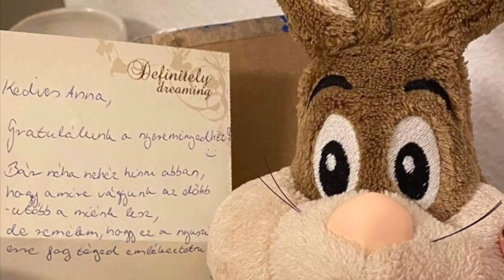Egy szívmelengető igaz történet